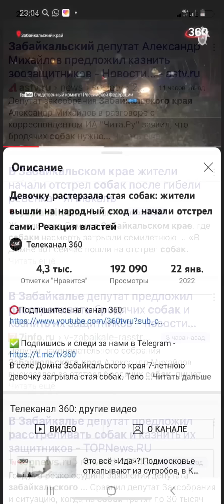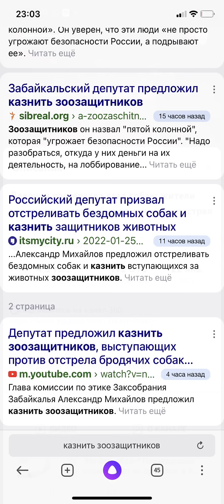Зоозащитников теперь будут убивать вместе с собаками?…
Я даже комментировать это не могу без цензуры… Добро хотят искоренить вместе с состраданием , а собак с зоозащитниками? …